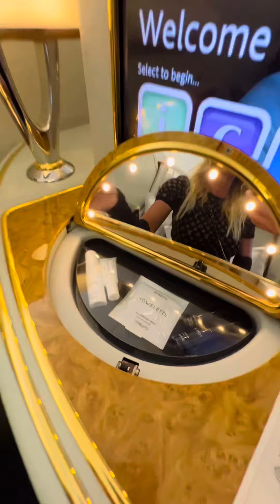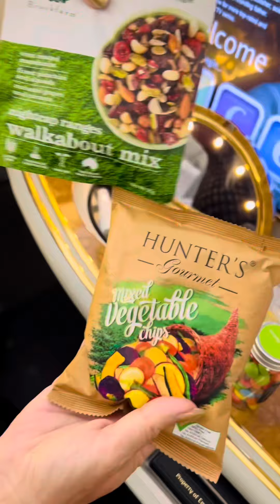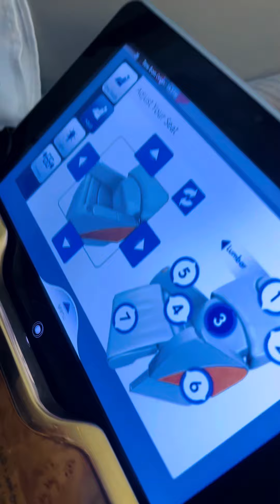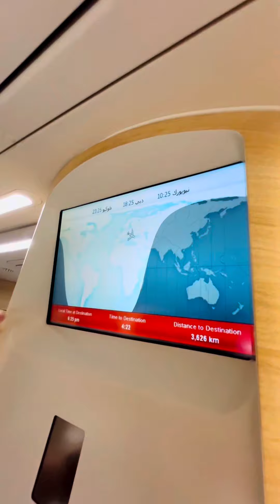Emirates First Class v Airbus A380 - Kompletný Zážitok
Dnes ťa zoberiem na nezabudnuteľný FirstClass let so spoločnosťou Emirates v ich najexkluzívnejšom lietadle Airbus A380, v ktorom si dokonca môžeš dopriať osviežujúcu sprchu počas letu! ✈️🚿

Nezabudni mi dať “Follow” a napíš mi do komentára, koho by si si zobrala na takýto let so sebou a 10.6. možno práve ty vyhráš TAJNÚ cenu! 😵

PS: V Markíze máme teraz ZĽAVY a tiež NOVÚ KOLEKCIU, z ktorej odpadneš! Všetko nájdeš TU